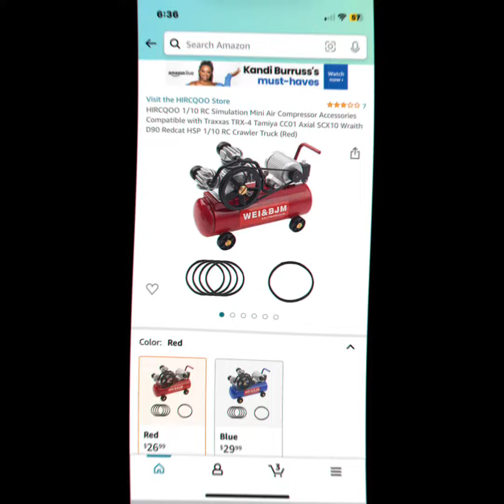My (RC) Christmas list